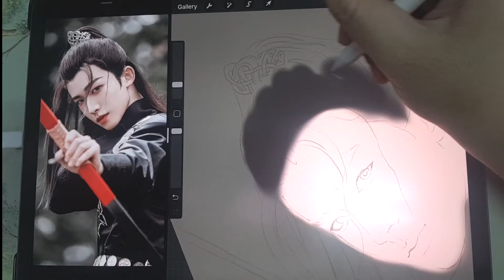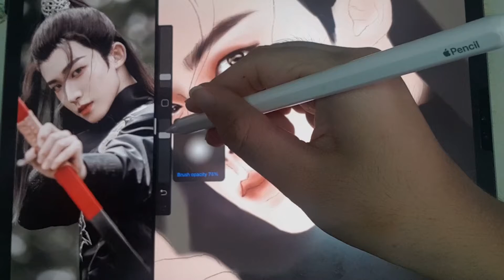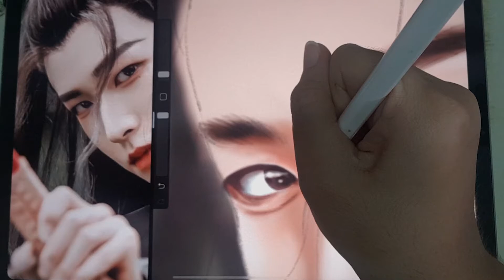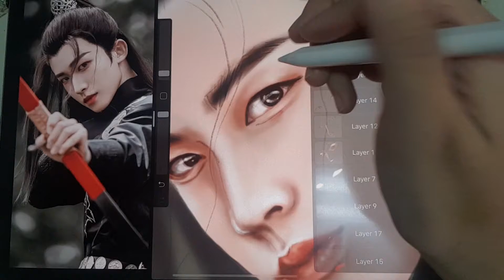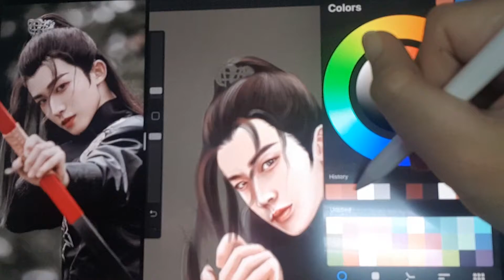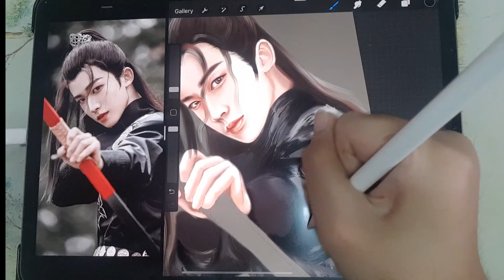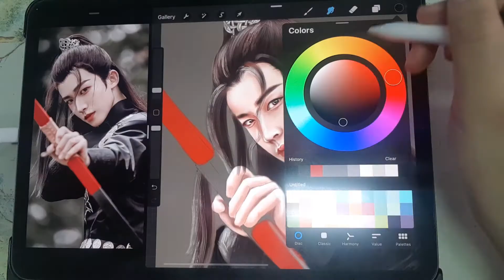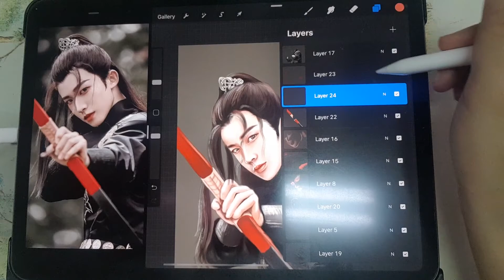Liu yu INTO1 Procreate speed painting tutorial : fan art liu yu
procreate painting fanart